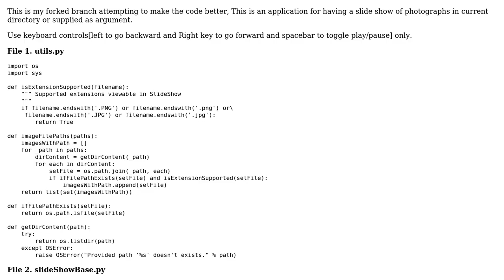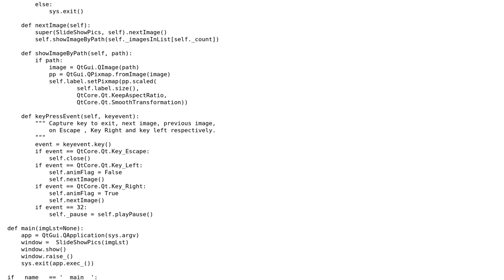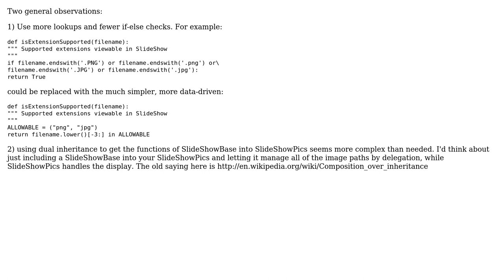Feedback on logic implementation and testing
With thanks & praise to God, and with thanks to the many people who have made this project possible! | Content (except music & images) licensed under CC BY-SA | Music | Images & others | With thanks to user theodox user Ciasto piekarz and the Stack Exchange Network Trademarks are property of their respective owners. You are responsible for your own actions.